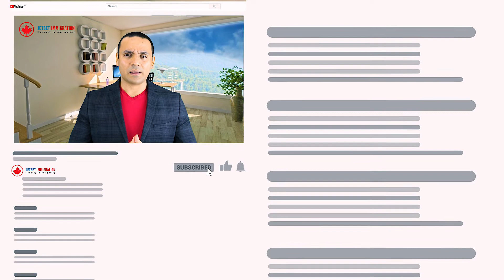Owner Operator LMIA - Am I eligible or not? | LMIA Work Permit | Jetset Immigration